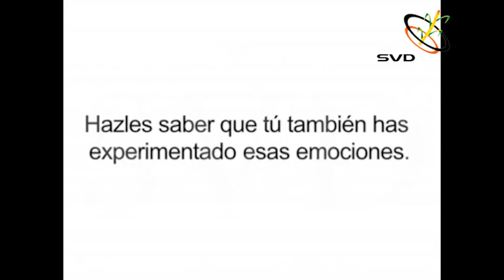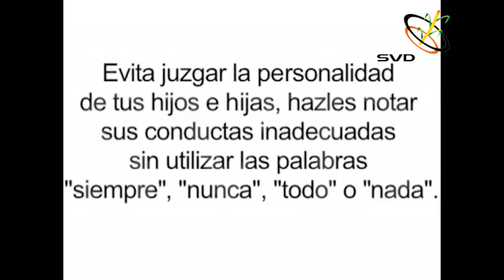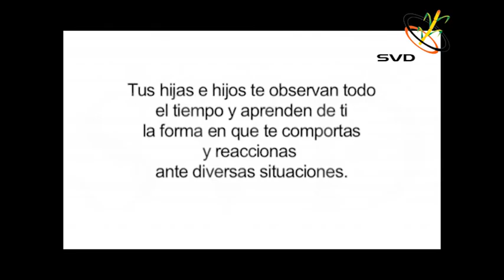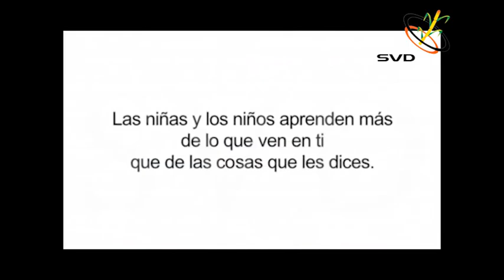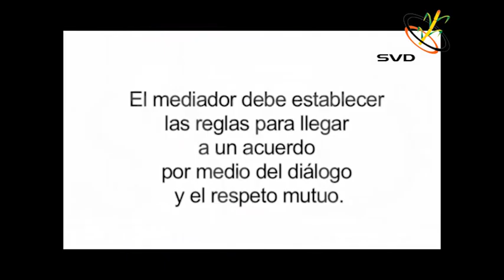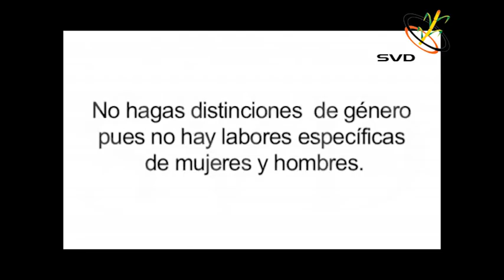Al Tablero "Por que tu opinión cuenta" 06/04/2016